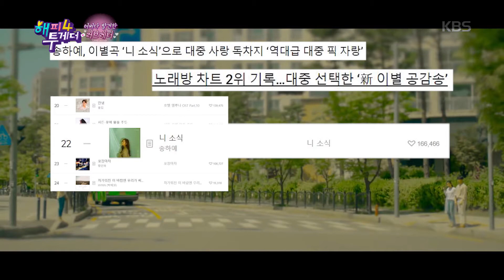훈훈한 선후배★ 인하가 부르는 하예의 [니 소식]은 과연? [해피투게더/ happy together] 20191121